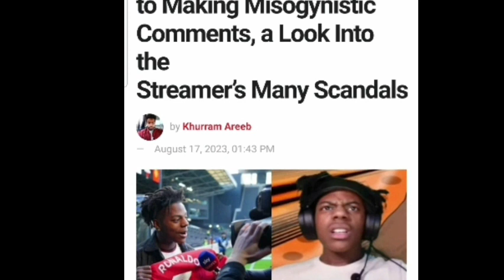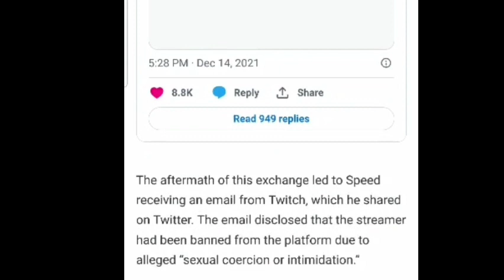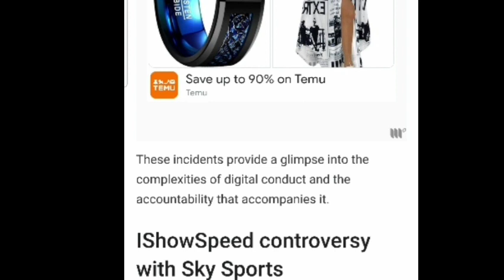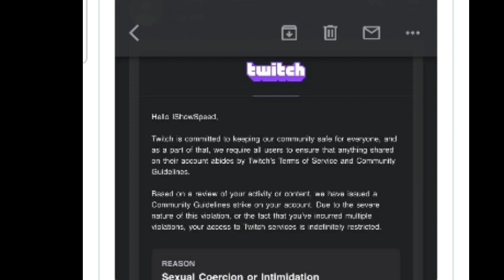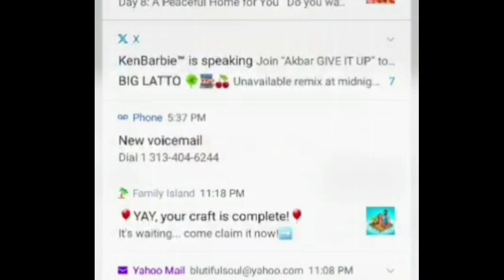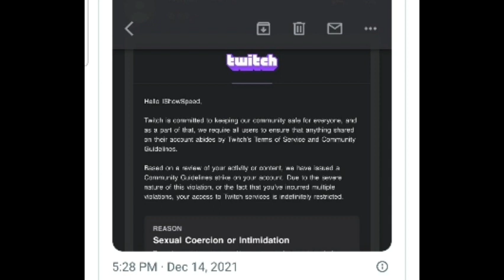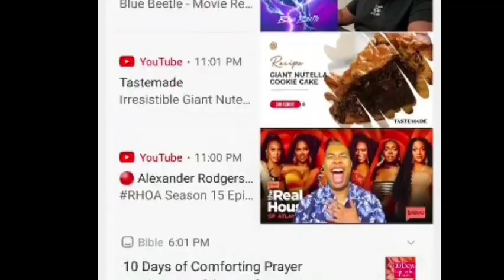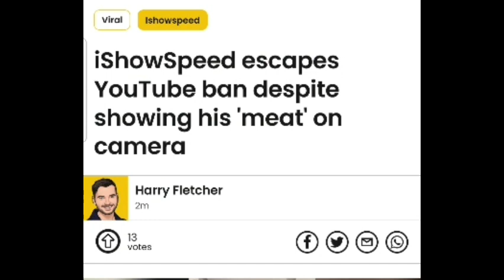Ishowspeed! won't be BANNED From YouTube! ( New Update)